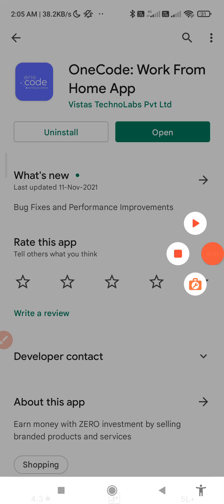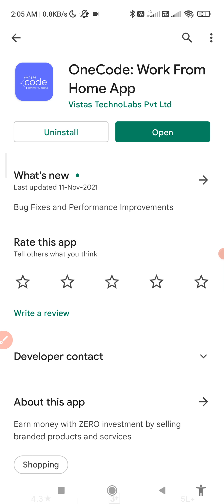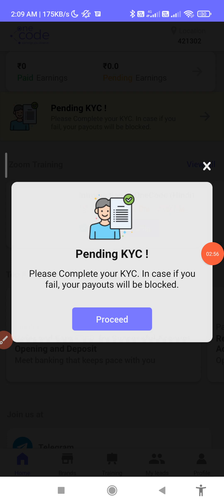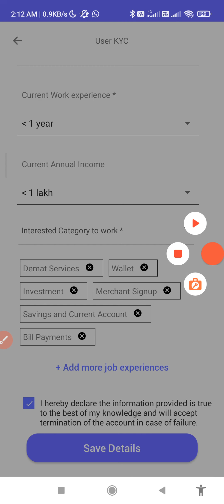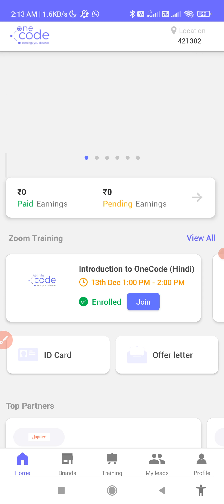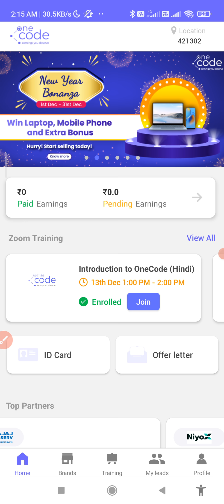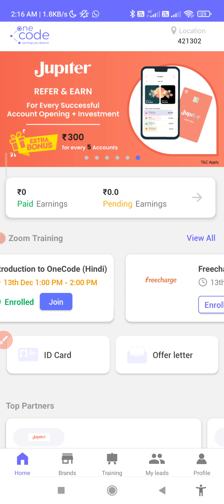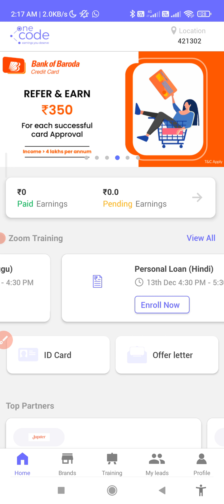one code | one code app se paise kaise kamaye | one code refer and earn | best part time job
one code app se paise kaise kamaye ||one code app kyc kaise kare||one code account kaise banaye ||one code withdrawal ||one code full details||one code app payment proof

 join oe code app and eran extra income for without investment

sign up bonus use my link 👇🤩🤩🤩

 Onecode App | What is it & How to Earn ₹1500 Paytm Cash
Various brands are associated with the Onecode application such as SBI, Testbook, dine out, Bajaj Fiserv, bewakoof and many more.

Whenever you will recommend products or services from onecode to your friends through WhatsApp or from any other means you will earn Paytm cash.

Cover topics :

Google earning apps
facebook viewpoints